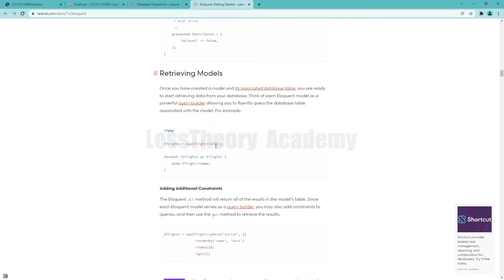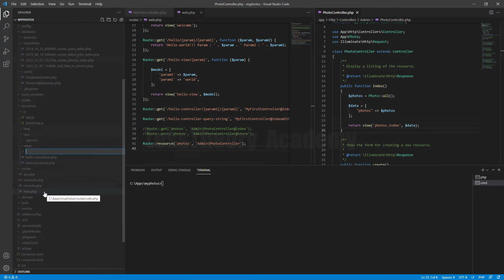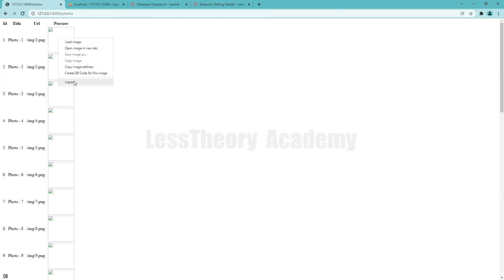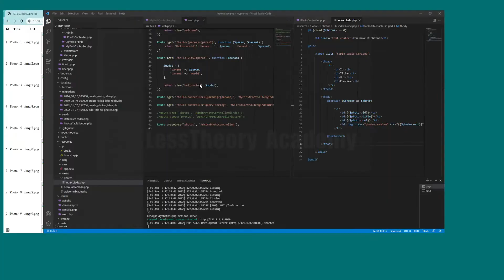Corso Laravel in 2 ore - 08 - Mostriamo la lista delle foto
Corso Laravel in 2 ore : il corso in italiano per imparare Laravel in pochissimo tempo, con meno teoria e più pratica!

- Stai cercando un corso Laravel per imparare questa tecnologia in poco tempo?
- Preferisci la pratica alla teoria quando studi una nuova tecnologia?
- Devi prepararti velocemente per un colloquio di lavoro e ti serve un corso Laravel?
- Dovrai lavorare a un progetto Laravel e ti serve un corso Laravel che ti insegni velocemente?

Questo è il corso che fa per te!

Impareremo Laravel realizzando un progetto, passo a passo, e durante lo sviluppo introdurremo le tecnologie fondamentali per la conoscenza di Laravel.

E ti insegna la tecnologia in 2 ore : con meno teoria e più pratica!

Sarai immediatamente operativo!

Corso Laravel in 2 ore : il corso Laravel per imparare in pochissimo tempo, con meno teoria e più pratica!

Buono studio! :)

by LessTheory Academy